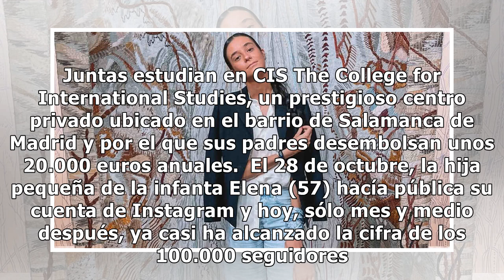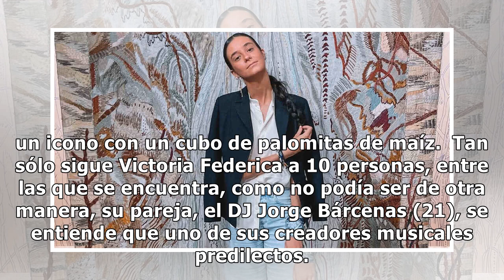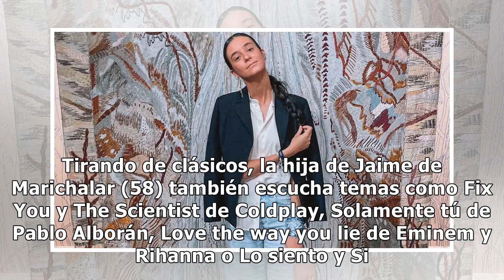Encontramos el perfil de Victoria Federica en Spotify: estas son sus inesperadas canciones favoritas